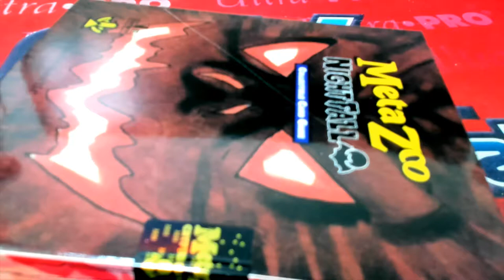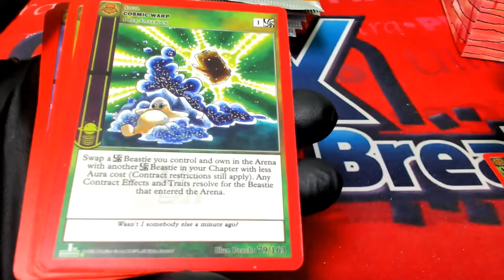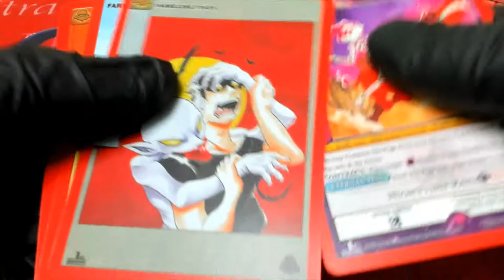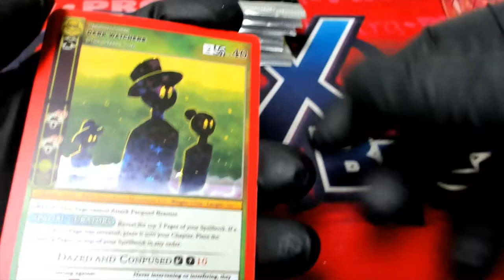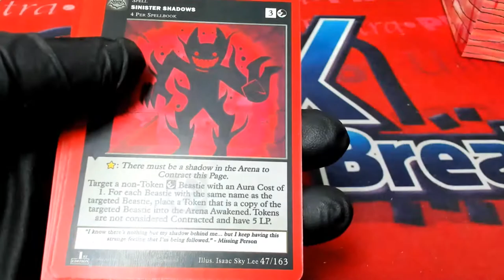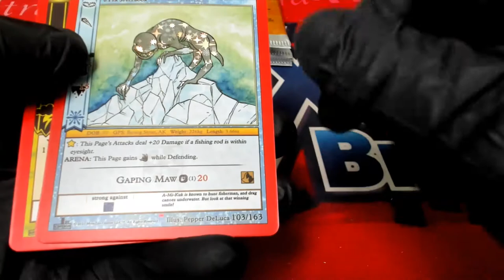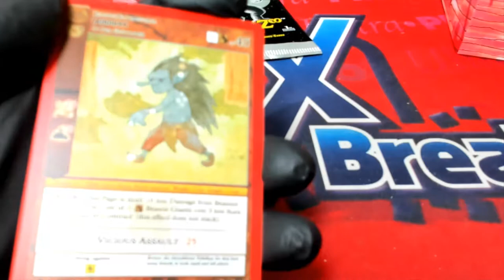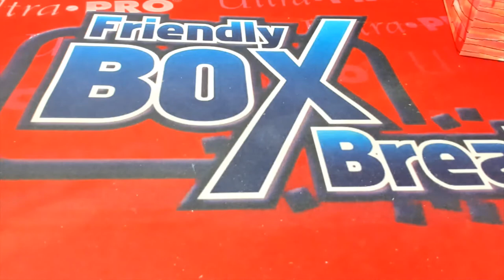MetaZoo Nightfall 1st Edition Spell Book Box ID NIGHTSPELL763